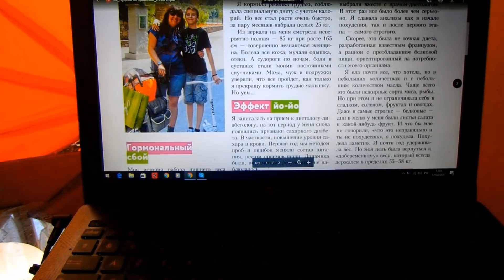БЕСПЛАТНЫЙ МАРАФОН ПОХУДЕНИЯ ✅ Февраль 👉 Март ✅ НАЧАЛО ✅ УСЛОВИЯ УЧАСТИЯ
ИНТЕРВАЛЬНОЕ ГОЛОДАНИЕ
ДИЕТА ДЮКАНА
РАЗГРУЗОЧНЫЕ ДИЕТЫ
СОВЕТЫ ФРАНЦУЗСКИХ ДИЕТОЛОГОВ,ЭНДОКРИНОЛОГОВ
КЕФИРНАЯ ДИЕТА